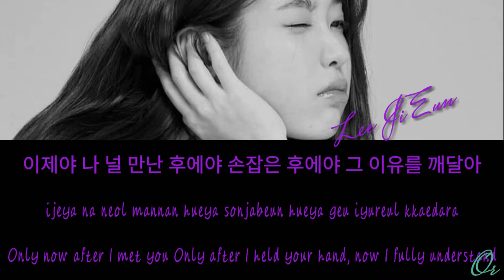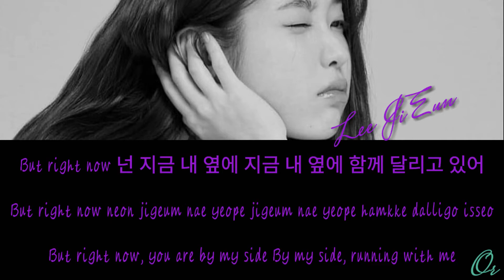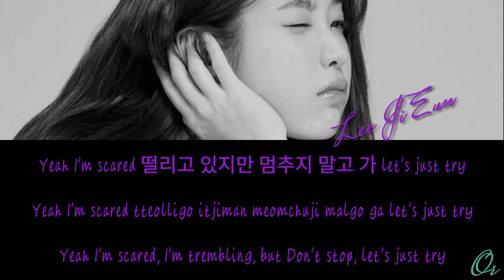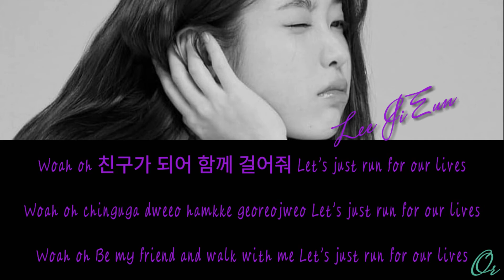IU (아이유) – Into the I-LAND Color Coded Lyrics (Han/Rom/Eng)